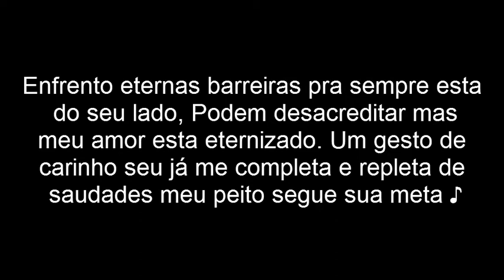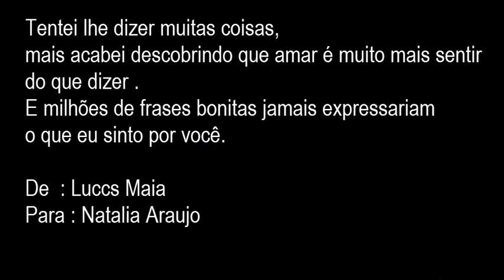True love - Luccas Maia & Natalia Araujo